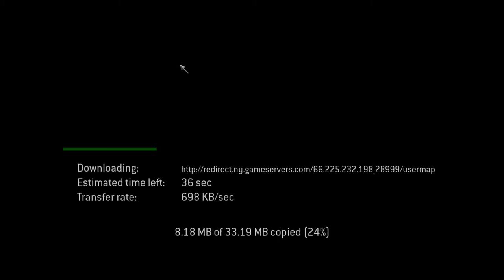CALL OF DUTY 4 on PC is a whole different experience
i played call of duty 4 modern warfare on pc in 2022